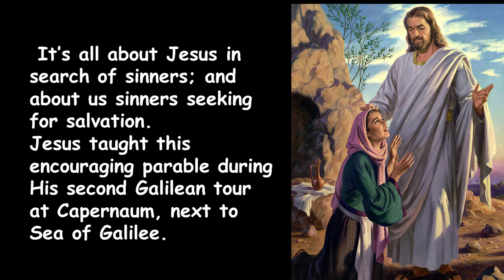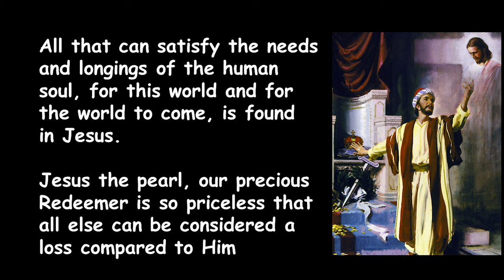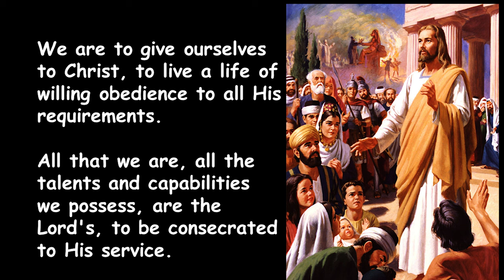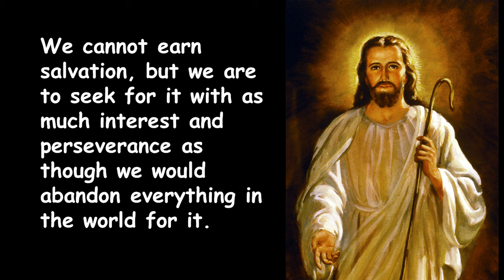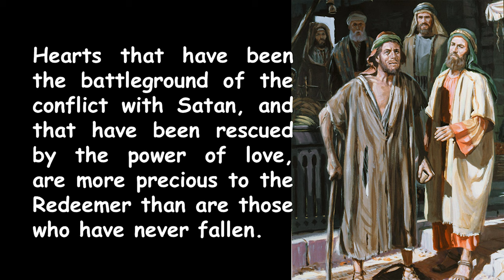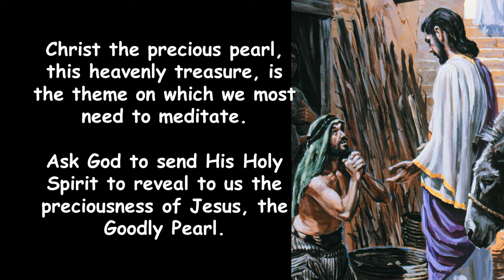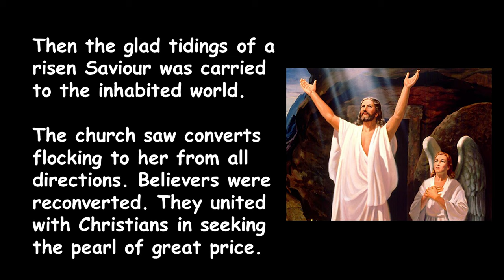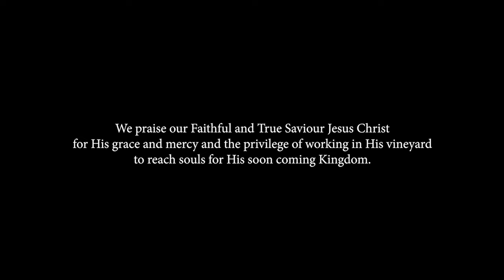Dr. Francois du Plessis - Divine Love, Mercy & Justice: 1. Pearl of Great Price